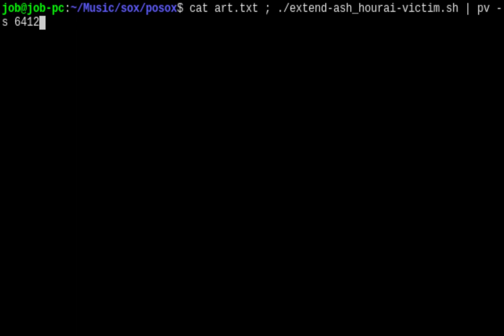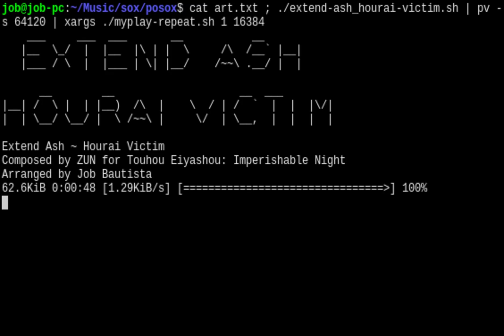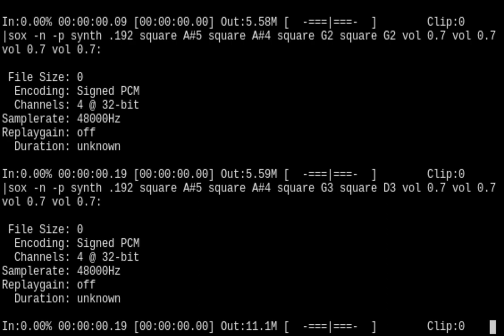Extend Ash ~ Hourai Victim (POSIX sh/SoX arrange)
Composed by ZUN for Touhou 8: Imperishable Night

An arrange of IN's Extra Stage theme in Sound eXchange, programmed in POSIX shell script.

Mokou and Keine art in the thumbnail is basically an ANSI conversion of their official sprites from Touhou 8, using this tool